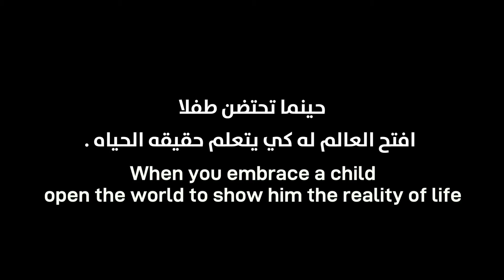Elian marjiya - my little world عالم صغير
Lyrics: Abeer Sbiat marjiya
Singer: Elian marjiya
Melody by : Karem matar, feras marjiya.
Arranger :Karem Matar
كلمات : عبير سبيت مرجيه
غناء: ابنتي الغاليه اليان عامر مرجيه
الحان : كارم مطر ، فراس عامر مرجيه
توزيع : كارم مطر

حينما تحتضن طفلا ، افتح العالم له كي يتعلم حقيقه الحياه .
When you embrace a child ,open the world to show him the reality of life

تحيه لكل معلمه وحاضِنه تعتبر كل طفل وطفله كابنائها.
Greetings to every teacher who considers a child like her own child.

عبير سبيت مرجيه مديره حضانه عالمي الصغير .
اغنيه تخرج اطفال حضانه عالمي الصغير .يافه الناصره .
Graduation song for kindergartens of “my little world “kindergarten